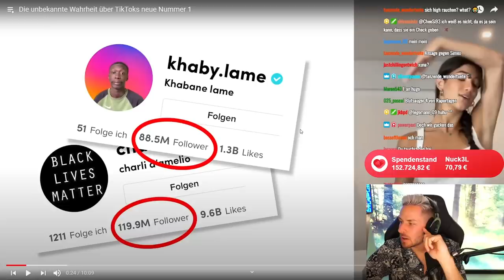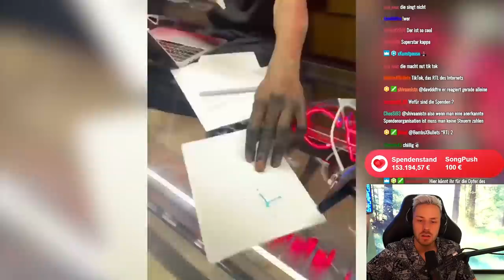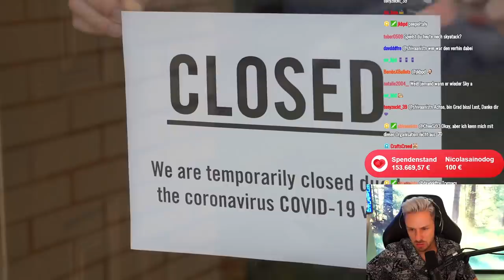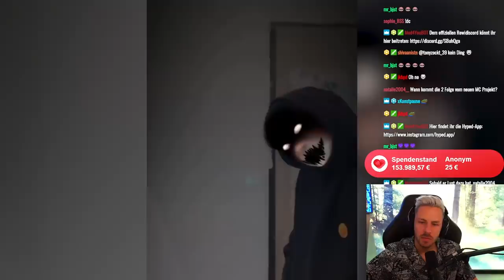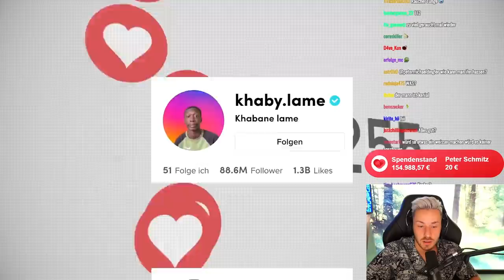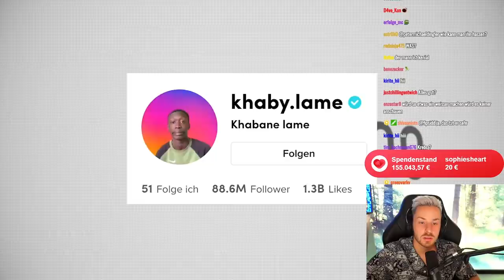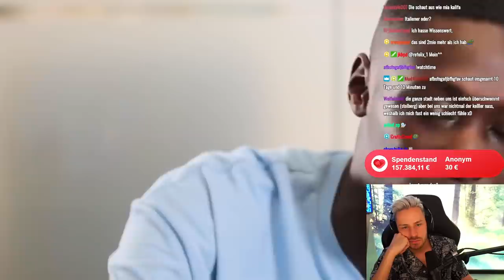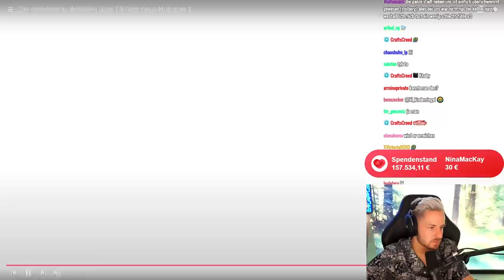Reaktion auf Die unbekannte Wahrheit über TikToks neue Nummer 1